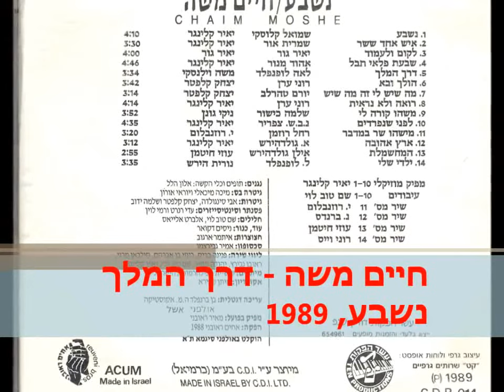חיים משה דרך המלך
חיים משה- דרך המלך מתוך האלבום נשבע